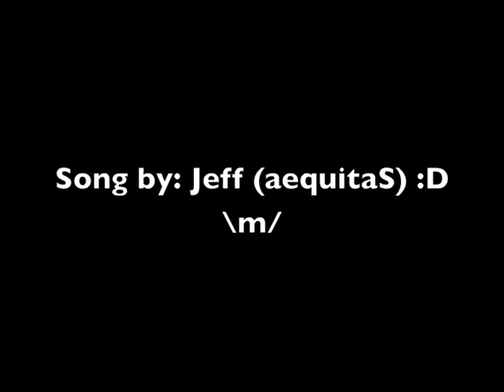aequitaS - A Leap Into The Dark Cover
Mein Cover.. ich musste das Solo abändern.. ich kann einfach nicht so schnell spielen wie Christian.. bin mehr der Rythmus Gitarrist^^
Viel Spaß beim anschauen, Kommentare und konstruktive Kritik sind erwünscht  :)